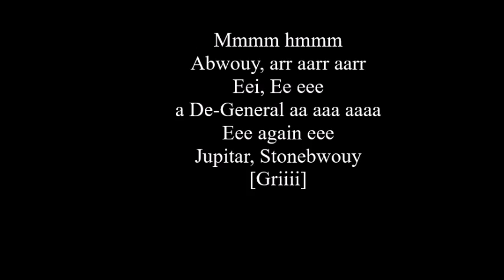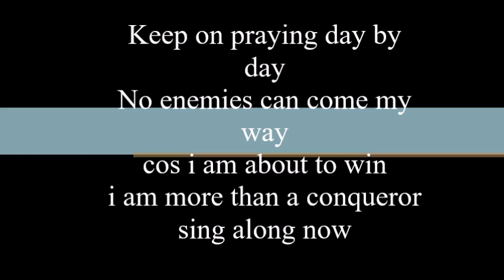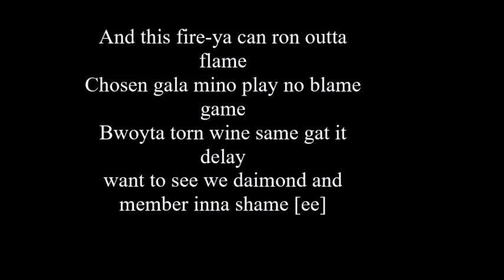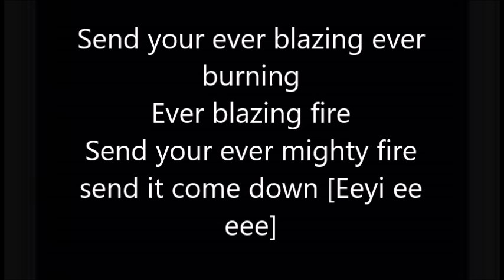Jupitar ft Stonebwoy Fire lyrics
Ghanain dancehall artist jupitar featuring Multiple award winning and bet international Act winner stonebwoy